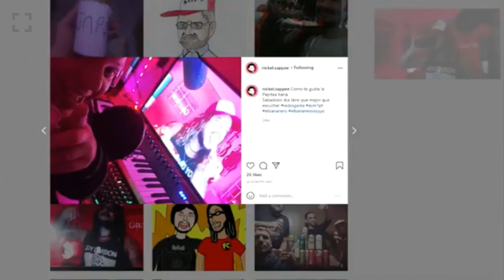El Bananero CUENTA EL JUEGO que hacia cuando SE PONIA EN PEDO CON SUS AMIGOS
El Bananero cuenta en su programa el juego de echarse un cago en un lugar recóndito que hacia con sus amigos

Fragmento extraido de Radio Garka emitida el 4/9/2021 21hs